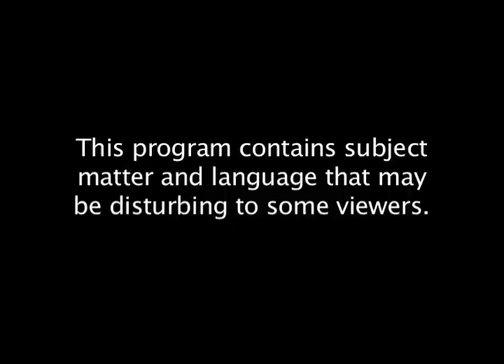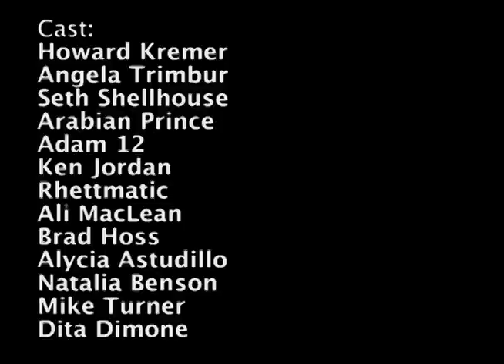DJ Intervention, Part 1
DJ Rich Kid has been using...he needs an intervention.